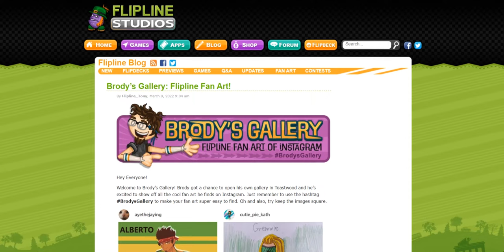Brody’s Gallery: Flipline Fan Art!